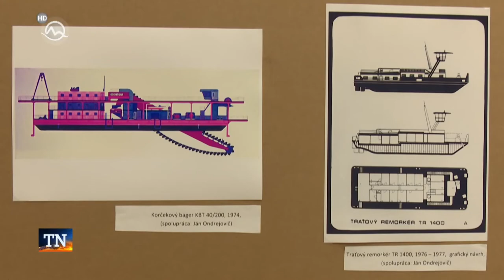TV Noviny na Markíze 17.2.2022: Výstava: Nadčasový dizajnér - Ján Čalovka na hrade Modrý Kameň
Ján Čalovka – dizajnér, ktorý predbehol dobu. Ján Čalovka (1936 – 2011) bol jednou z osobností, ktoré dali slovenskému dizajnu špecifické črty a profesionálnu kvalitu. Na učňovskej škole Sandrik Dolné Hámre sa začal učiť v odbore rytec kovov a v továrni pracoval už ako učeň. Po prvom roku absolvoval talentové skúšky na SŠUP v Bratislave, kde ho prijali a študoval na oddelení aranžérstva. V podniku Sandrik Dolné Hámre pôsobil od roku 1956 ako priemyselný výtvarník, neskôr sa stal výtvarníkom na voľnej nohe. Spolupracoval s viacerými podnikmi – Kovosmalt, Vagónka Poprad, či komárňanské lodenice. V roku 2005 mu bola ministrom kultúry SR udelená Zvláštna cena ministra kultúry Slovenskej republiky za celoživotné mimoriadne aktivity v oblasti dizajnu. Dizajnérske umenie Jána Čalovku bolo prezentované na domácich aj zahraničných výstavách. Osobitné postavenie mal tento dizajnér aj vďaka širokej škále produktov, ktoré navrhol a tie sa sériovo vyrábali a používali. K dielam Jána Čalovku patrí stolovací riad, príbory, podnosy, misy a úžitkovo – dekoratívne predmety. Navrhoval aj pre strojársky a obuvnícky priemysel. Najznámejším dizajnom Jána Čalovku je príbor Brusel 58, ktorý sa vyrába nepretržite od svojho vzniku vyše 50 rokov. Medzi návrhmi Jána Čalovku nechýbali ani modely hračiek. V roku 1968 bola vyrobená prvá funkčná vzorka pásového traktora pod výrobným označením T68. Ďalšou hračkou bol návrh autíčka pod označením OP69. Nákladné auto OP69 sa vyrábalo v dvoch prevedeniach a to ako nákladné a poštové auto. Tieto hračky sa vyrábali v závode OMNIA v Pohorelej a predávali sa nielen v Československu ale v zahraničí. Stavebnicu JANÍK navrhol Ján Čalovka v roku 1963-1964. Plastová stavebnica sa vyrábala v závode KVETA Nová Baňa v rokoch 1964 – 1979.Výstava v sále východného krídla na hrade Modrý Kameň prezentujúca tvorbu významného slovenského dizajnéra bude doplnená aj o súbor autorových obrazov s názvom „Premeny krajiny“.
Ján Čalovka sám priznal, že bolo treba zostarnúť a snáď i zmúdrieť, aby objavil krajinu svojej mladosti a jej farebnosť: „Mojím životným poslaním sa stal dizajn, štyridsať rokov som dával výrobkom tvar, bolo treba navrhnúť nové príbory, nové servírovacie súpravy pre svetové výstavy v Bruseli, Montreale, Osake. Na moje návrhy dizajnu strojov čakali konštruktéri, ktorí strojom vdýchli život a ja som im dal tvar. Niekoľko rokov som vnímal vôňu kože, tvary kopýt, eleganciu topánok, ale zastať na Veľkom Poli a pol dňa obdivovať neopakovateľné tvaroslovie krajiny nádherný gobelín hôr upletený z listnatých a ihličnatých stromov, počúvať ticho alebo skučanie vetra, na to som nemal čas. “Výstava bude sprístupnená od 1. februára 2022 do 30. apríla 2022 v barokovej sále kaštieľa počas otváracích hodín múzea v súlade s aktuálne platnými protipandemickými opatreniami.